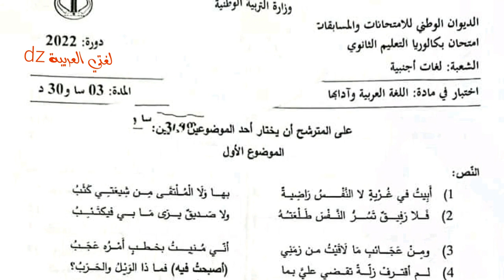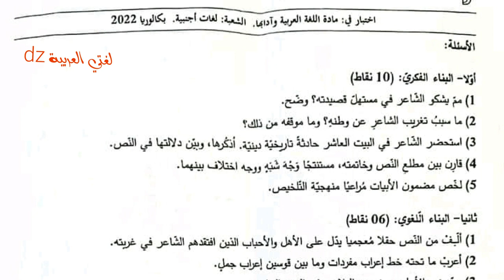موضوع اللغة العربیة لشهادة البكالوريا 2022 لغات أجنبية. الموضوع الأول. شعر المنفى.